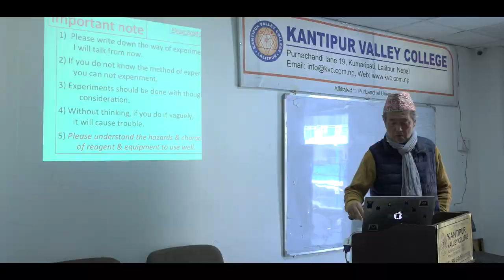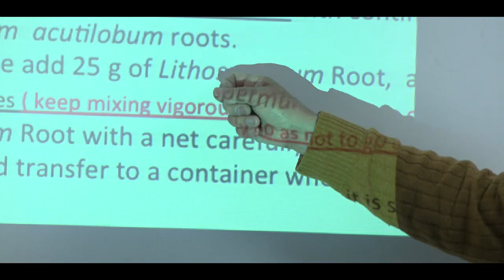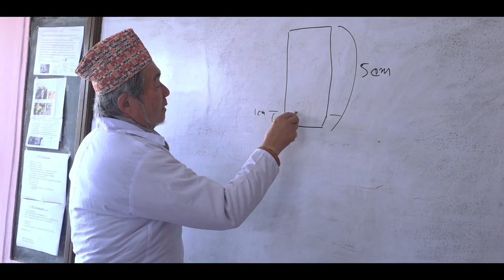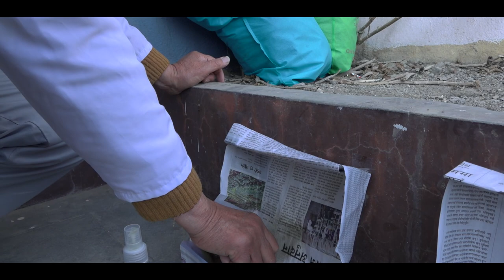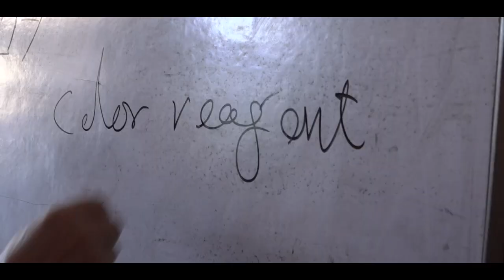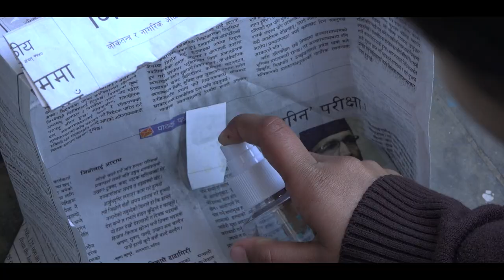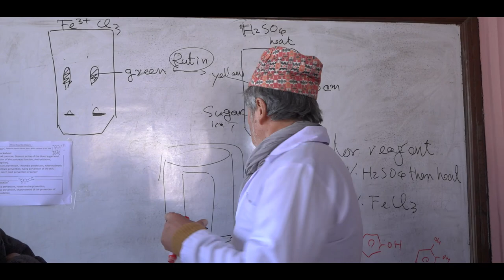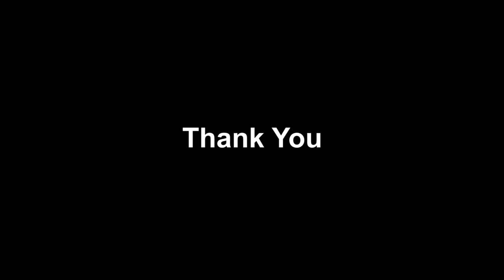Extraction of Rutin From Sophora Japonica Buds.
Sophora japonica also known as Japanese Pagoda tree is a deciduous ornamental tree native to China, Japan and Korea. It contains many potential flavonoids including Rutin which has high medical values. Pharmacological studies have shown a number of activities of Rutin including antioxidant, anti-carcinogenic, cardioprotective, neuroprotective, vasoprotective and cytoprotective activities.
Professor Yahara Shoji, specially appointed Professor at Sanyo-Onoda City University has provided our KVC Biotechnology students lectures and training session on 'extraction of Rutin from Sophora japonica.' It was an extremely, informative, interesting and useful session for our students.